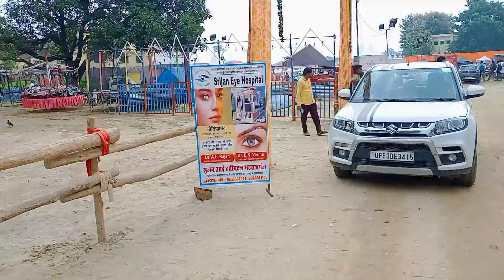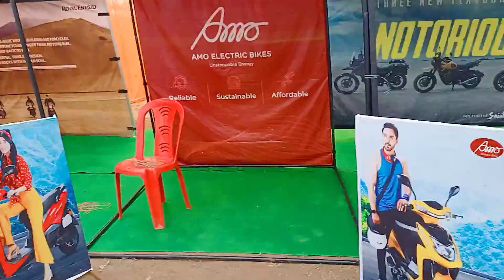maharajganj me Dinesh lal aane wale hai 02/10/2022 ko like comment share subscribe kare bhai